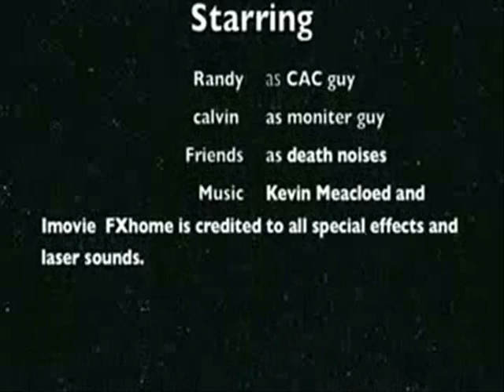"Separatist Overtake PART 1" by wesheart my look!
Another great starting video to a new series(i think) Hopefully the other requests coming soon :).